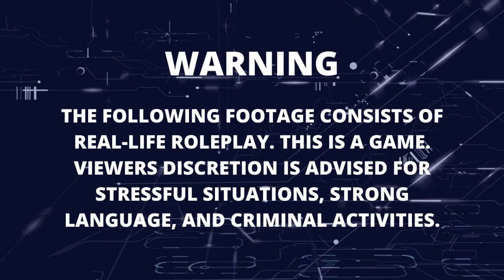Store Hold Up Goes Wrong Civilian Roleplay GTAV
GTA Online Roleplay
FIVEPD GENERATION SRD
Civilians, Jobs, Drugs, Pursuits, Police, Cars, Gang, Roleplay, GTAV, Generation SRD, Money, Economy, Store Roberries, Hold up
ESX, FivePD, vMenu, Fivem, PC, Roleplay, RP